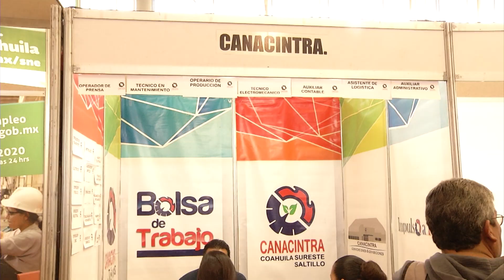Se realiza la quinta feria del empleo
En las cinco ferias de empleo que ha organizado el municipio de Saltillo, el 40 por ciento de los buscadores de trabajo se a acomodado.

Es la quinta feria que se desarrolló en el Gimnasio municipal, desde temprana hora se firmaron las grandes filas de solicitantes de una vacante